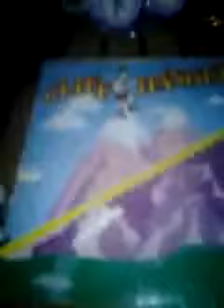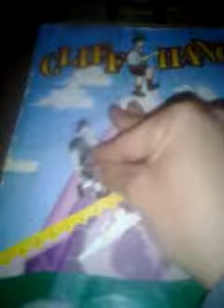The price is right cliffhangers 1/17/2003